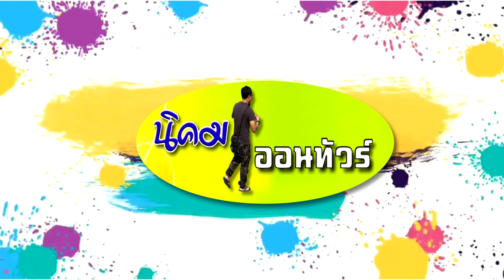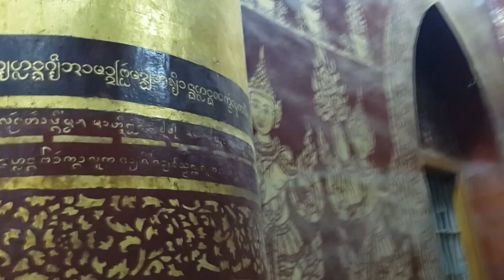เชียงตุง Ep.2 กราบพระวัดมหาเมี๊ยะมุณี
องค์พระสวยมาก!! ภายในวิหาร วัดมหาเมี๊ยะมุณี หรือวัดพระเจ้าหลวง พระอารามหลวงของเมืองเชียงตุง Ep.2

ติดต่องาน ที่เพจ นิคมออนทัวร์ by หนุ่ม NK ขอบคุณครับที่รับชม และร่วมพูดคุยกันครับ